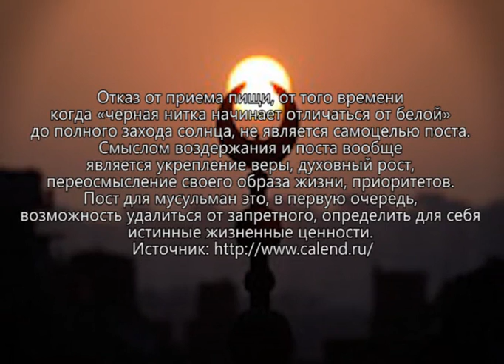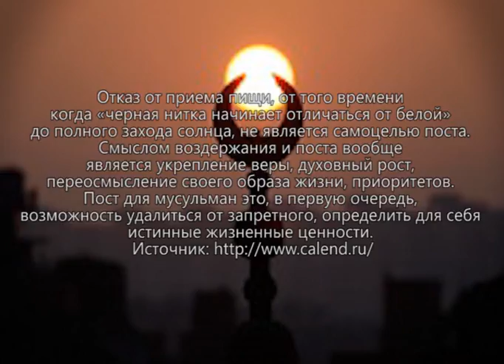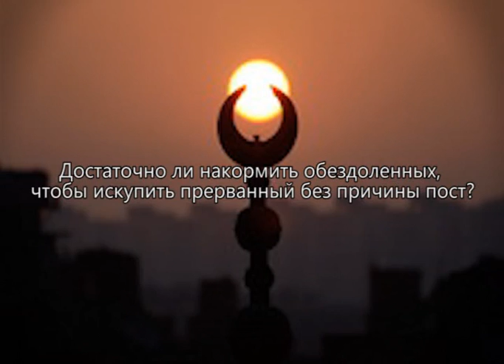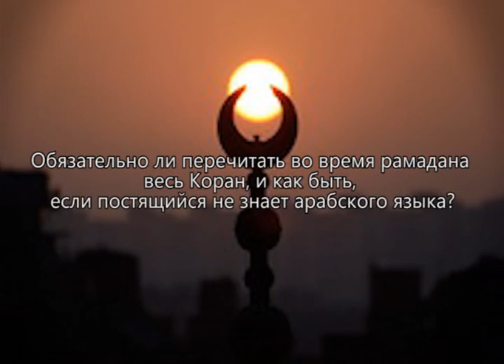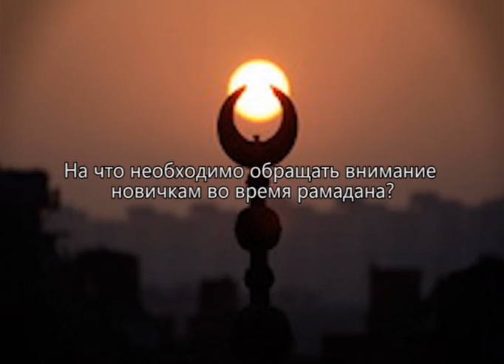В начале было слово (Рика ТВ) от 14 мая 2017 года